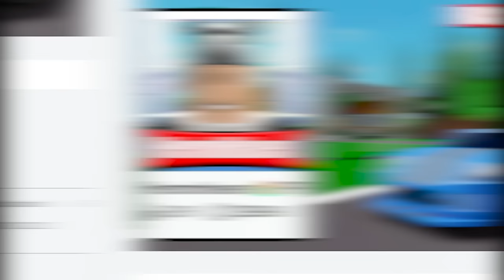HeronKurtar Oynadık!! Kendi Macera Oyunumuzu Yaptık - Panda ile Roblox Heronpuppy'i Kurtar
Roblox'da bugün panda ile Heronpuppy'i Kurtar oyunu yaptık.